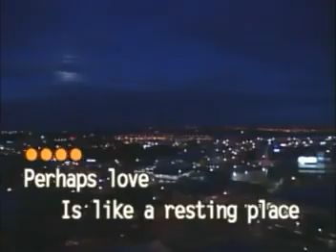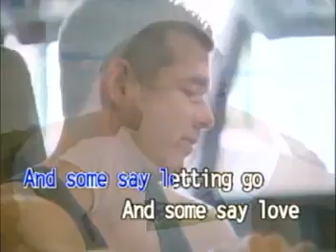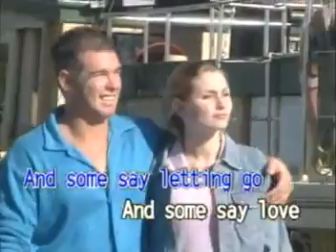01 - John Denver duet with Placido Domingo - Perhaps Love | Dynasty